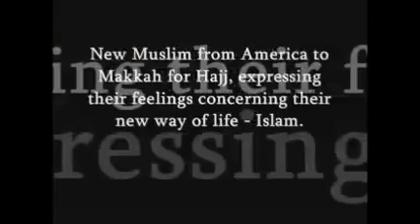22 Américains convertis à l'islam puis au hajj